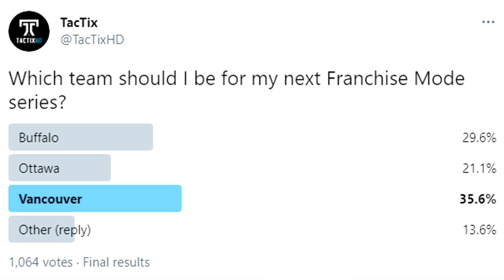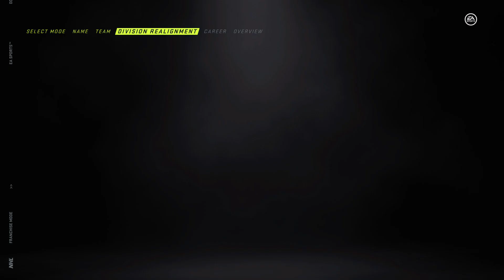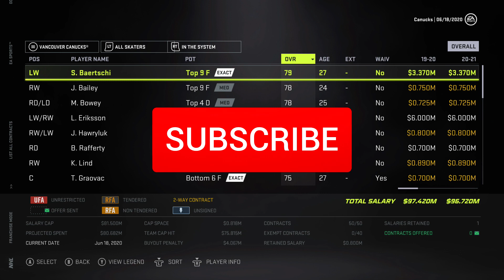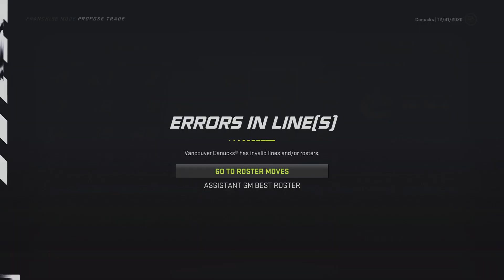NHL 21: VANCOUVER CANUCKS FRANCHISE MODE - SEASON 1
NHL 21 VANCOUVER CANUCKS FRANCHISE EPISODE 1

In the first episode of my new franchise mode series we are taking over as GM of the Vancouver Canucks in an attempt to rebuild them into a Stanley Cup Champion!